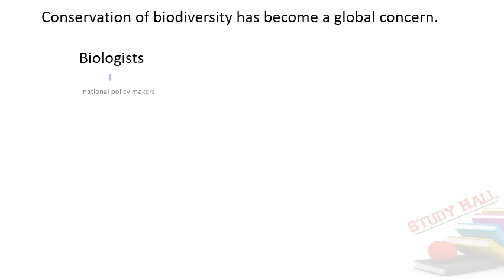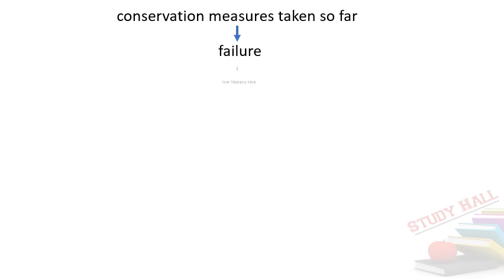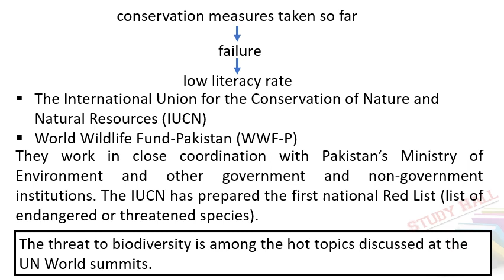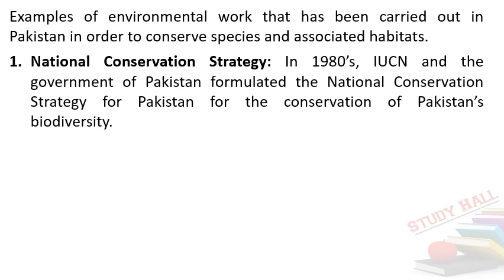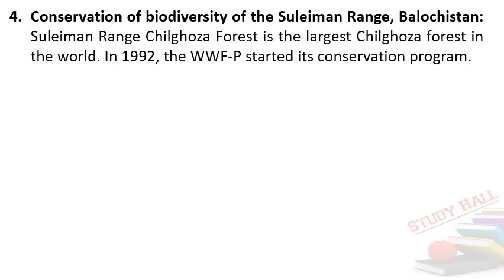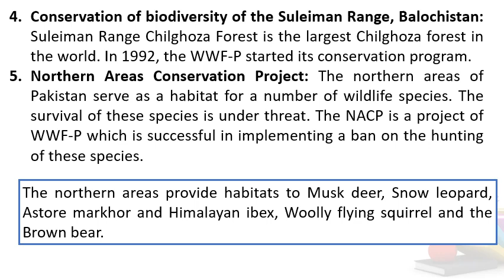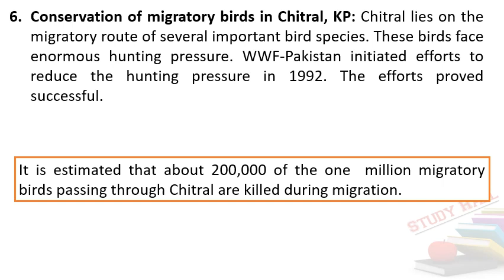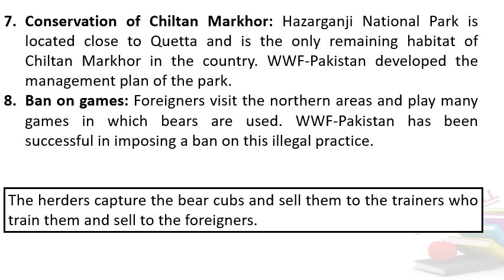Steps for conservation of Biodiversity |Biology 9th | chapter 3 | Kashif imran kazmi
Channel name: Study hall
Like / Follow our FB page "Study Hall"
Teacher. Kashif imran kazmi
Mixing and designed by.
Ashraf gishkori